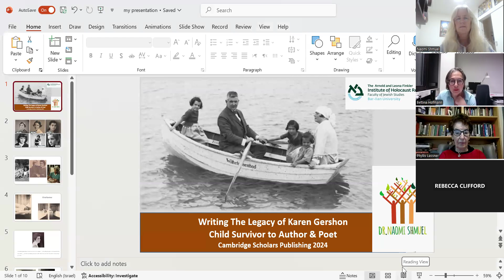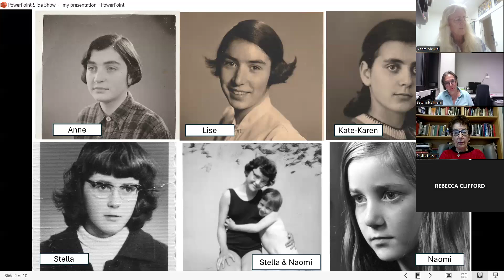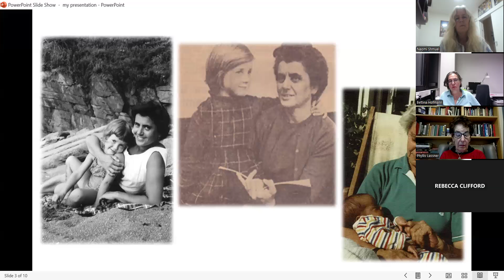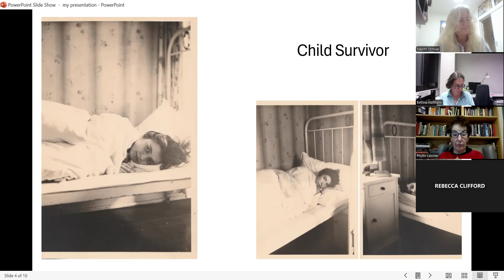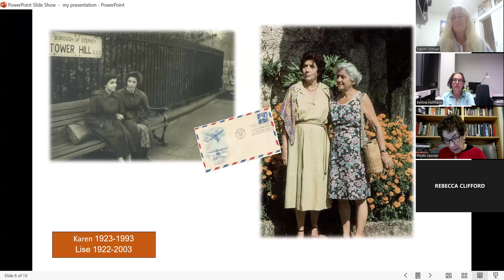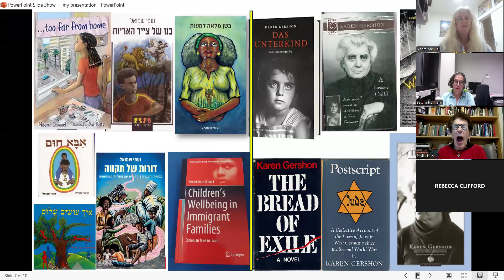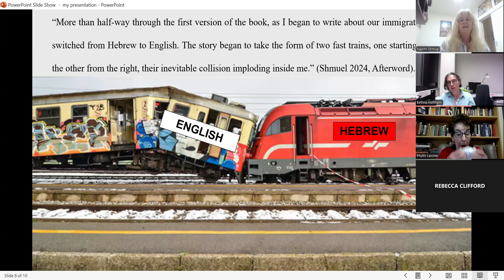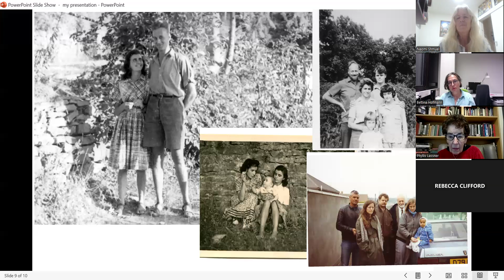Booklaunch recording Each Child Was One Refugee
Each Child Was One Refugee
The Legacy of Karen Gershon: Child Survivor to Author and Poet
Chairperson: Dr. Bettina Hofmann, senior lecturer, English Department at the
University of Wuppertal, co-editor of Translated Memories: Transgenerational
Memories of the Holocaust.
19:00 - Prof. Judy Baumel-Schwartz, Director, Finkler Institute of Holocaust
Research, Bar-Ilan University: Karen Gershon as a Child Refugee
19:10 - Prof. Phyllis Lassner, Northwestern University; Coordinator, Holocaust
Literature and Representation Forum, Finkler Institute:
Her Own Wilderness: Karen Gershon’s Kindertransport Testimony.
19:20 Prof. Rebecca Clifford, Professor of Transnational and European
History, History Department, Durham University:
Exiled Individually: Child Survivors.
19:30 Respondent: Dr. Naomi Samuel, London Forum, Finkler Institute:
Writing my mother’s story
19:50 Q and A - Dr. David Clark, Coordinator, London forum